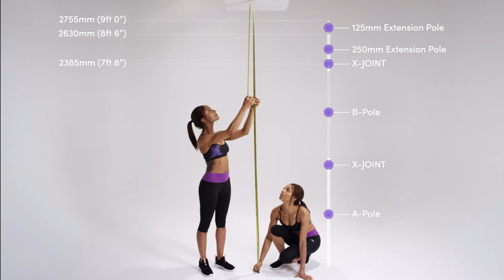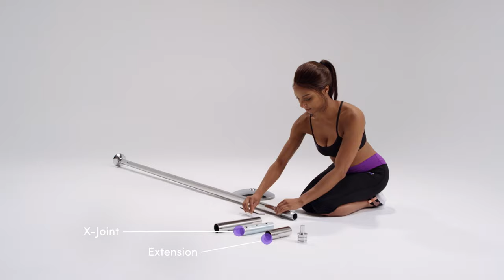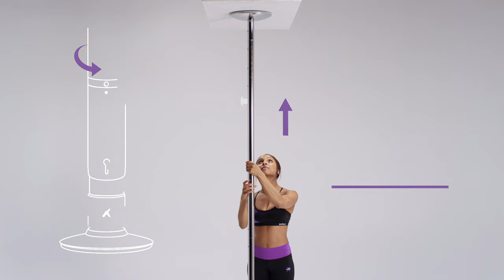X-POLE XPERT Pro (2018 Onwards)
The XPERT PRO static/spinning pole is our most advanced pole yet. Taking all the strengths of the XPERT, it’s similarly available for use in both spinning and fixed pole modes. What sets the XPERT PRO apart is our X-LOCK mechanism.

The X-LOCK is a simple mechanism located toward the base that, when independently rotated, will move the XPERT PRO from a fixed, static position into a spinning mode. The X-LOCK makes switching back and forth between modes faster and more convenient than ever before. This pole works in both fixed and spinning modes. As a result, it serves both beginners and more advanced polers. Assembling this pole requires no screws, bolts, or drilling. You can also quickly disassemble it for storage purposes.